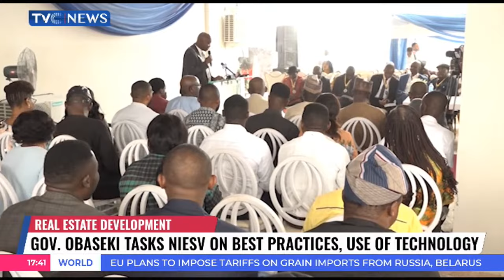Journalists’ Hangout: Meeting Between FG & Senior University Lecturers, Others Ends In Deadlock